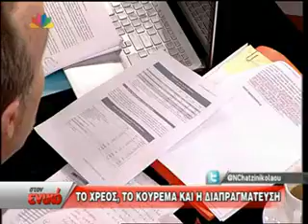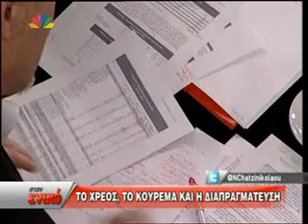Νίκος Μπογιόπουλος μας λένε ψέματα για τα δάνεια και το εξωτερικό χρέος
Δεν είναι απλώς να διαθέτεις ευφράδεια λόγου και ταχύτητα σκέψεις αλλά κύρια πρέπει να είσαι απόλυτα ενημερωμένος στο θέμα που καλείσαι να τοποθετηθείς. Και ο δημοσιογράφος Νίκος Μπογιόπουλος στην εκπομπή του Νίκου Χατζηνικολάου που είχε σαν αντικείμενο το εξωτερικό χρέος της Ελλάδας, έκλεψε τις εκτυπώσεις. Με πράο, απλό κατανοητό και πάνω απ' όλα τεκμηριωμένο --με επίσημα οικονομικά στοιχεία- λόγο έφερε σε αμηχανία τους υπερασπιστές της ταξικής μνημονικής πολιτικής συνομιλητές του.

Παραθέτοντας επίσημα στοιχεία του προϋπολογισμού απέδειξε ότι η βάρβαρη αντιλαϊκή πολιτική που εφαρμόζεται στο όνομα της μείωσης του χρέους, όχι απλώς δεν το μειώνει, αλλά αντιθέτως το μεγαλώνει και το πολλαπλασιάζει.  Οσο για τα δάνεια που παίρνει το ελληνικό κράτος αυτά δεν καταλήγουν στο λαό αλλά στους τραπεζίτες. Και είναι χαρακτηριστικό κάποια νούμερα που ανέφερε. Συγκεκριμένα μας είπε ότι από το πρώτο και δεύτερο μνημόνιο τα συνολικά δάνεια που έχει πάρει το ελληνικό κράτος ανέρχονται σε 215 δις. Παράλληλα  στο διάστημα στους τραπεζίτες έχουν δώσει 250 δις!!.

Λένε ψέματα, τόνισε ο Ν. Μπογιόπουλος αυτοί που ισχυρίζονται ότι το κράτος δανείζεται για να πληρώνει μισθούς και συντάξεις. Την ίδια περίοδο που οι ελληνικές κυβερνήσεις δανείστηκαν τα 215 δις ευρώ ο ελληνικός λαός πλήρωσε για τους ξένους δανειστές σε τόκους, σε χρεολύσια, σε δαπάνες εξυπηρέτησης του δημόσιου χρέους έ 321 δις. Δηλαδή σχεδόν 100 δις παραπάνω από όσα δανείστηκε!